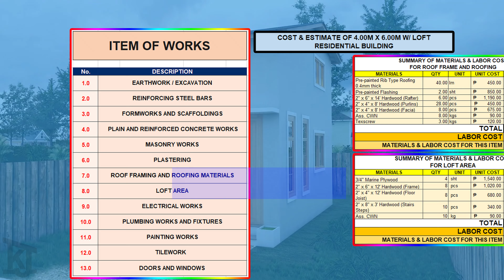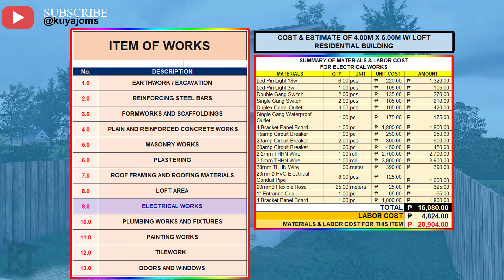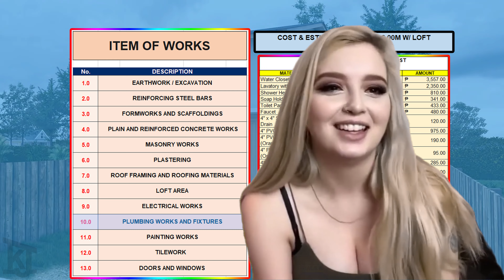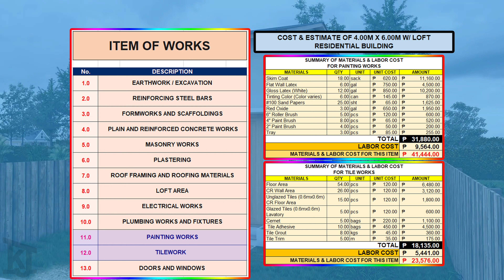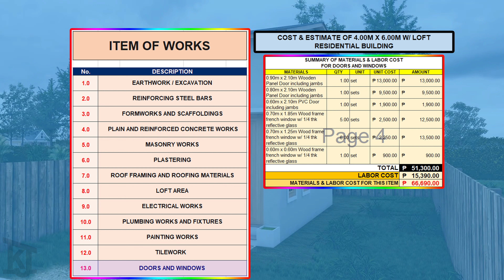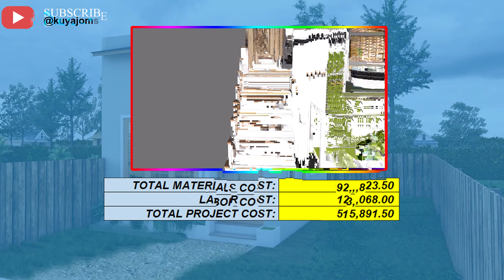Full Cost and Estimate of 4 x 6 meters House with Loft @woodnest2453​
Ang video na ito ay para makatulong upang magkaroon ng idea kung magkaano ang magagastos sa pagpapatayo ng ganitong bahay. Ganun pa man hinihikayat ko ang bawat nagbabalak na magpatayo ng bahay na kumuha ng sariling building profesional gaya ng Civil Engineer para masiguro ang kalidad ng mga materyales at ang workmanship sa pagawa ng bahay. Para hindi masayang ang inyong pinaghirapan. Sana nakatulong ang video na ito. Maraming salamat po.!

Video Details:
0:00 Intro
1:23 Structural Design
2:08 Item of Works
2:30 List of Materials
9:28 Total Project Cost
10:10 Reminders
11:12 End Screen

Woodnest:
Enjoy the full video walkthrough  of this spectacular modern tiny house!

Description:
13' x  20' Feet small House  ( 320 SQFT )
This House design can reducing environmental impact and maximising our lifestyle, this can be also used as an off-grid tiny home was our ideal solution.

This tiny house has been incredibly well thought out and designed to perfectly meet a couples.

Details:
Size : 13' x  20' Feet
Area : 320 SQFT
1 Loft ,   living  , kitchen  and a bathroom